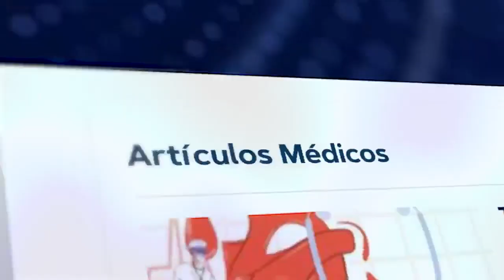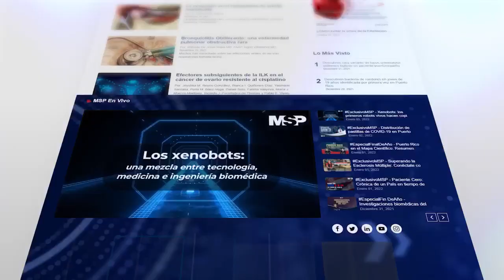¿Qué hacer después del diagnostico del Cáncer Cervical?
Ahora I En este mes de Concienciación sobre el Cáncer Cervical, el cual se registra como uno de los más comunes en Puerto Rico, es el séptimo cáncer más frecuente entre todos los tipos de cáncer que sufren las mujeres en la isla te traemos dos historias que buscan crear consciencia sobre la prevención.
Conéctate con Isabel Guevara, sobreviviente de esta condición quien estará junto a Mary Plumey, portavoz de la Fundación de Las Voces de Rhaiza Vélez Plumey - Cáncer Cervical